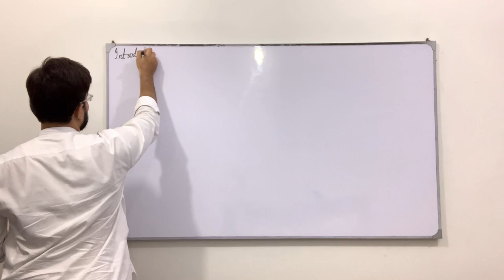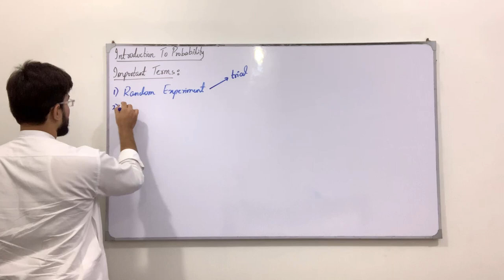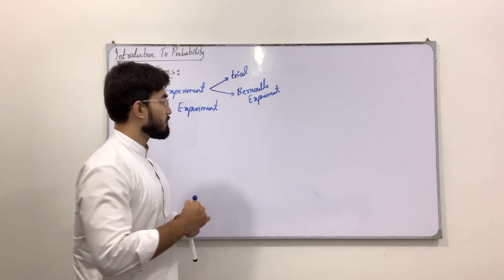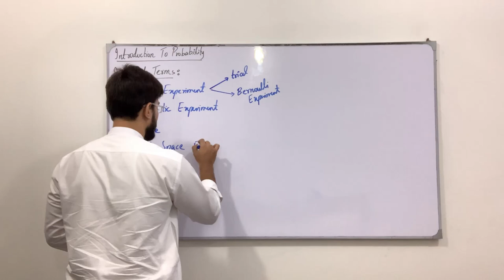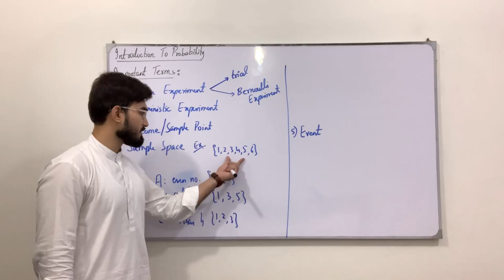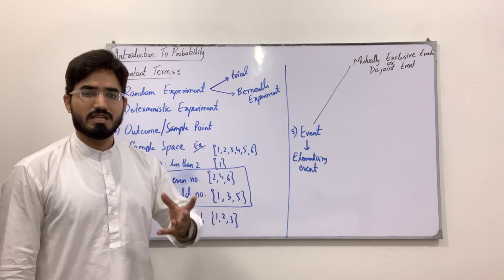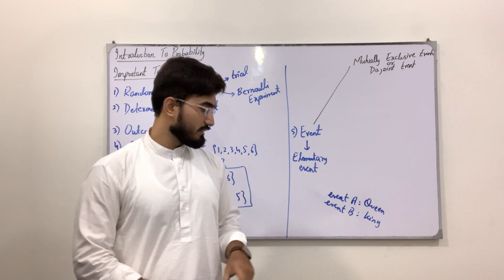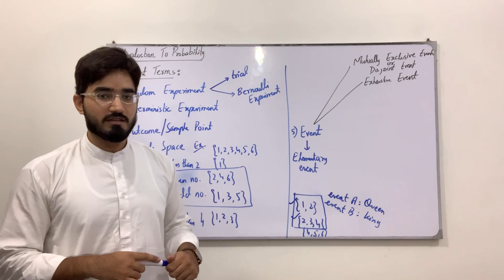Class 11 Maths | Lecture 251 | Chapter 7 | Introduction to Probability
In this video you will learn:
A) Introduction to Probability
B) Important Terms:
   1) Random & Deterministic Experiment
   2) Bernoulli Experiment
   3) Trial
   4) Outcome
   5) Sample Space
   6) Event (Mutually Exclusive, Exhaustive, Complementary, Equally Likely, Certain, Impossible,
    Identical, Independent)